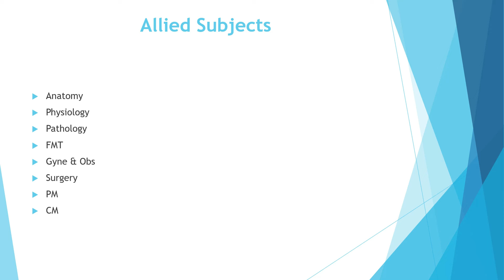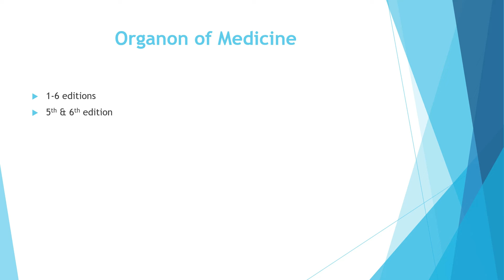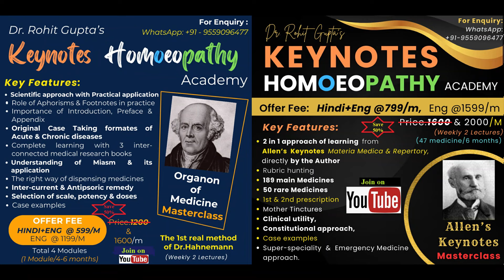Course | Masterclasses | Organon of Medicine | Allens Keynote | Class | Dr Rohit Gupta | Homeopathy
Hi, I am Dr.Rohit Gupta, Lecturer/Asst.Professor in 'Organon of Medicine' department in Homeopathic Medical College, BHMS (Kolkata), MD (Hom), and PGCT in Gastroenterology (Super-speciality).
And I am the author of 2 medical books - "KEYNOTES MODERN & CLASSIC REPERTORY" (A special Allen's Keynotes Repertory which is the world's 1st Hahnemannian Repertory based on SUPER-SPECIALITY & EMERGENCY MEDICINE in Homoeopathy), and an International Medical Book -  "KEYNOTES ADVANCE & COMPLETE Materia Medica" (124 years old Allen Keynote's 2.0 revised & upgraded International edition)

About this channel:
Like- Revised & upgraded edition of Allen's Keynote "KEYNOTES ADVANCE & COMPLETE", Learning tips & Understanding of Allen's Keynote, Clinical Bedside approach for Materia Medica, Organon of Medicine & Allied subjects, etc.

(NOTE: if you are seeing the error, then you must have an account on telegram for joining this channel.)